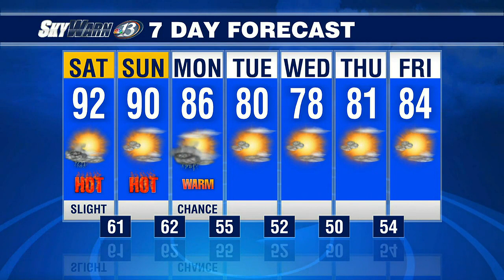SkyWarn 13 Wx @ 4 (6/2/23)